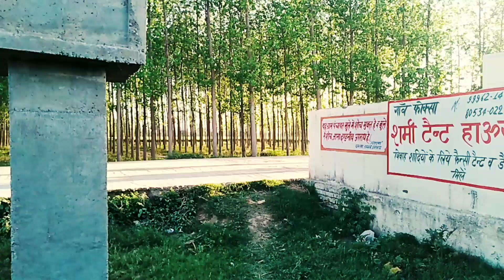Gangsters in village ( a short video) by Akalgarh boys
Directed by Pawandeep singh
and virender Rajput
all team
Ajay Kumar ,Paramjeet Singh, Manoj Kumar
Prince nayyar,Karan Bains, vansh
all team support